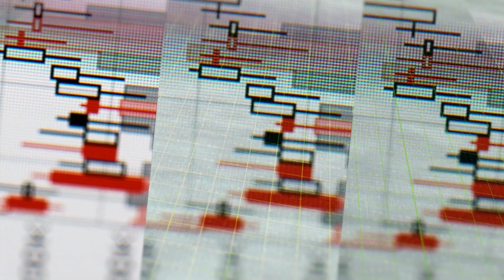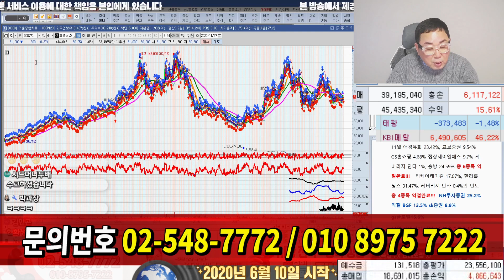덴티움,호텔신라,한화생명 종목 상담 20.11.27